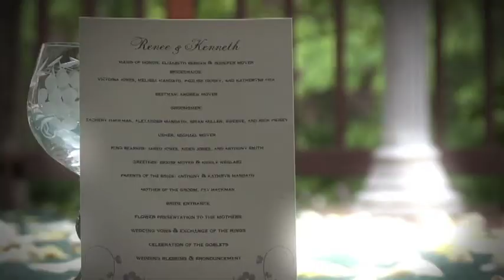Ken and Renee Photoshoot